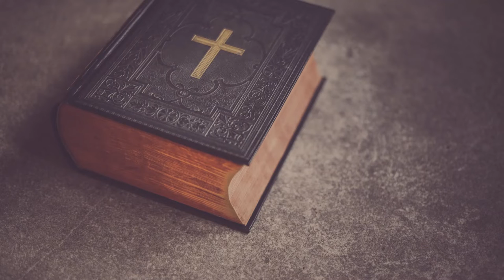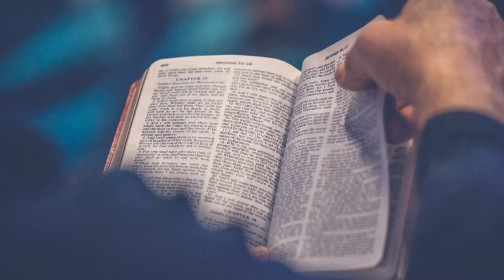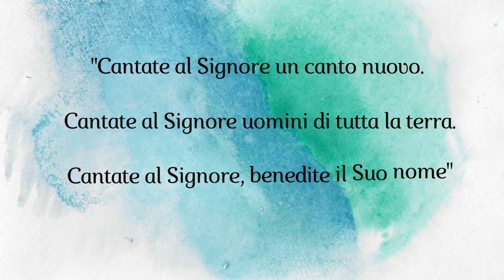Voci dal coro. Sinodo: canto e preghiera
Voci dal coro: puntata 15

Nell'ultima puntata di "Voci dal Coro", Fabrizio, dalla parrocchia dei Santi Martiri dell'Uganda, mette in evidenza l’importanza del canto come supporto alla preghiera soprattutto alla luce del Sinodo.

«Siamo tutti chiamati ad accompagnare la nostra Chiesa nel suo discernimento con la preghiera, come ribadito dal cardinale vicario Angelo De Donatis. Abbiamo bisogno di rivolgerci a Dio e di ascoltarlo, per poi essere pronti ad accogliere il prossimo. Cantare è proprio di chi ama»...